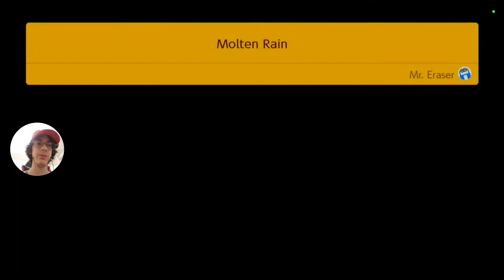Super Mario Maker 2| Fazendo hora extra! (#3)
😁- Salve Nintendistas!!! Espero que gostem do vídeo e não se esqueçam de considerar se
mundo Nintendo!!
🎮- Nintendo Switch Friend Code: SW-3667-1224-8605